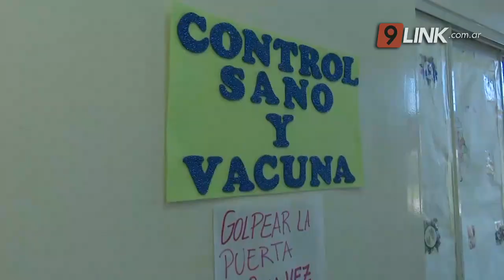C9 - RESISTENCIA; AL FRENTE DE LA PANDEMIA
EMERENCIANO SENA, EL PRIMER DIRIGENTE SOCIAL EN OFRECER SU AYUDA
El gobernador, Jorge Capitanich, visitó este sábado el barrio Emerenciano Sena para constatar los avances de las obras de refacción y ampliación de su centro de salud, como parte de la inversión en infraestructura sanitaria puesta en marcha por el gobierno provincial ante la emergencia por la pandemia de coronavirus. “Si todo marcha bien, esta obra se inaugurará el 22 de mayo”, anticipó el mandatario.
JORGE CAPITANICH – GOBERNADOR DE LA PROVINCIA // EMERENCIANO SENA – DIRIGENTE SOCIAL